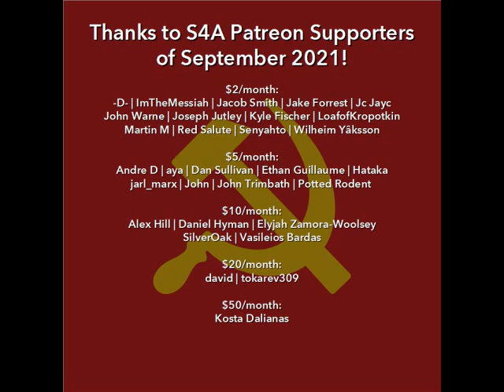"The International Socialist Congress in Stuttgart" (1907) by V. I. Lenin. Audiobook + Discussion.